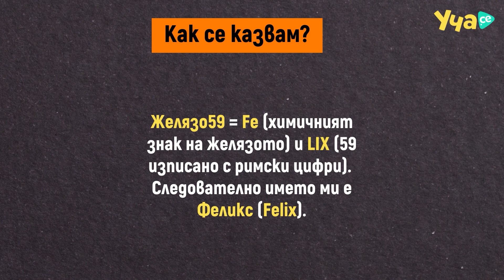Как е истинското ми име? (Загадка)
Днес сме ти подготвили една загадка за химици и математици! 👨‍🔬 Напиши дали си се справил в коментарите! 🤩